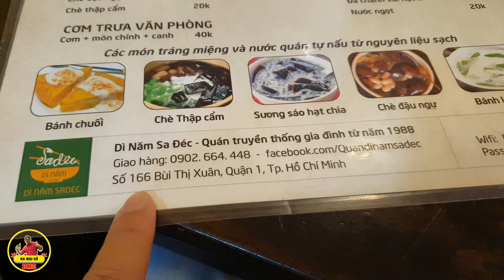PHÓNG SỰ CUỘC SỐNG SÀI GÒN NGÀY NAY 647